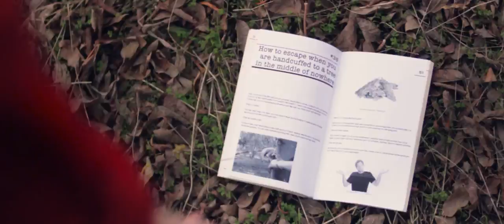A Novel Idea - Red Swordfish Studios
If you go looking for trouble...